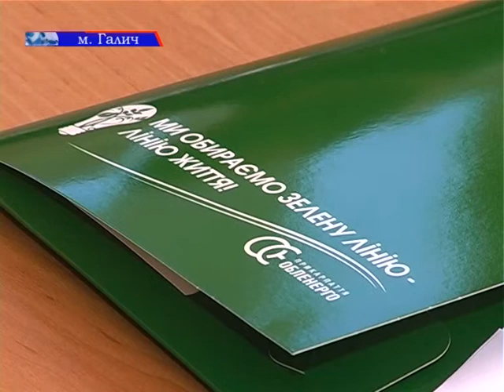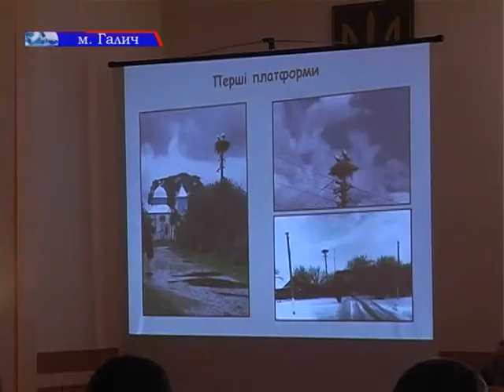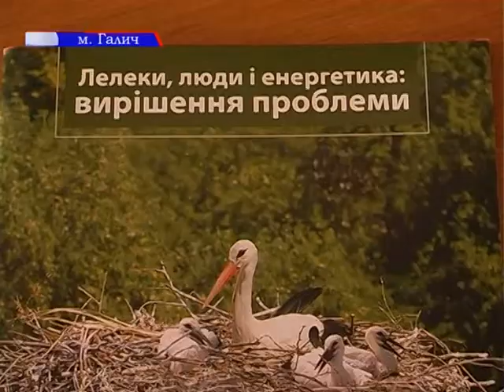Енергетики подбають про Лелек